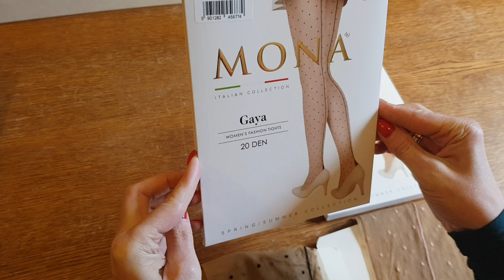Rajstopy ze szwem i kropkami Gaya Mona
Rajstopy ze szwem i kropkami Gaya Mona, które NAPRAWDĘ trzeba mieć.
Zdecydowanie warto do nas zajrzeć!